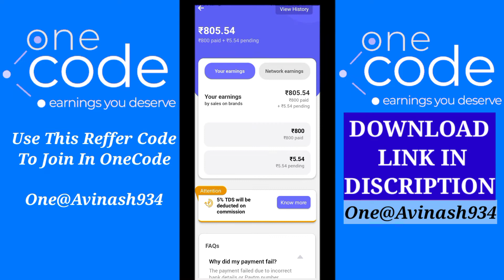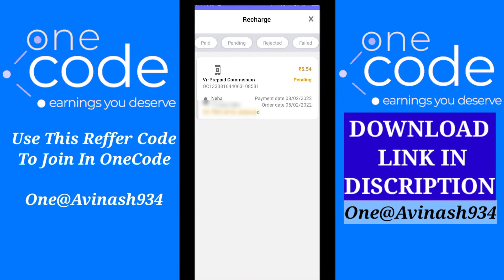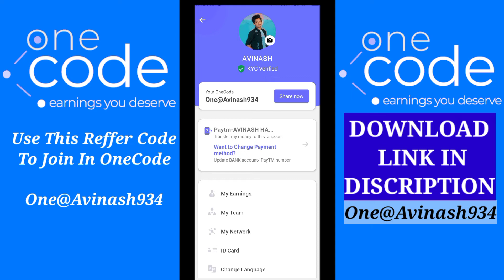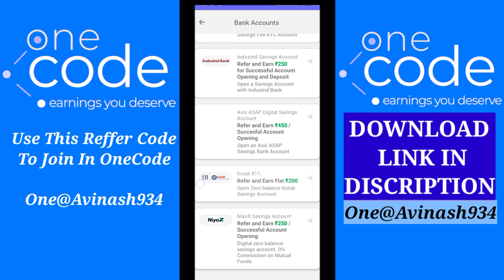OneCode: Work From Home Online - Earn Daily Cash Without Investment • refer and earn app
In today's video I have told you how you can earn money online from your mobile.
You will make money through onecode app which is real or fake, I have told you and I have also given payment proof.
Through Onecode you will earn 1 thousand rupees daily, This is the best way to earn money online from your mobile sitting at home.

Tags Helps To Find This Video
one code app se paise kaise kamaye
onecode refer and earn
onecode payment proof
onecode real or fake